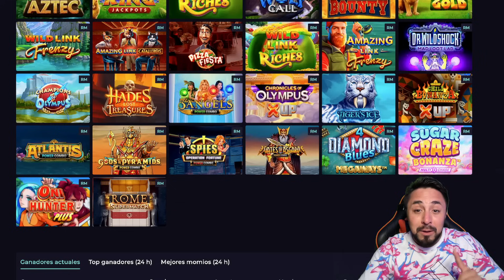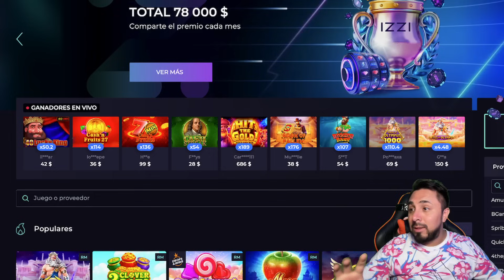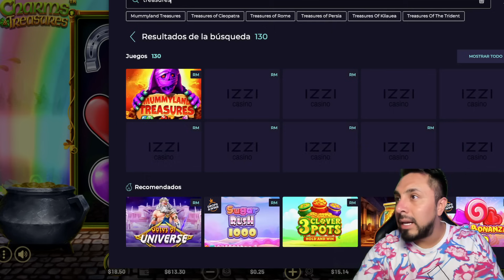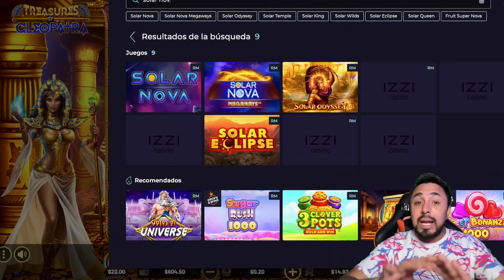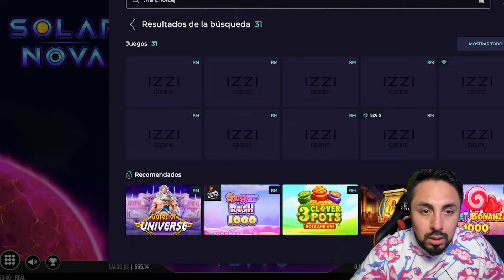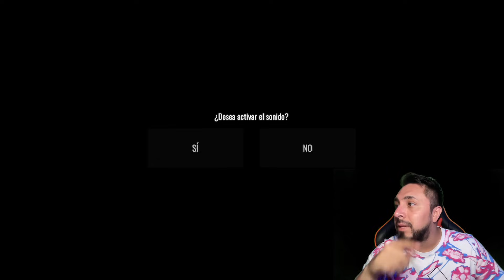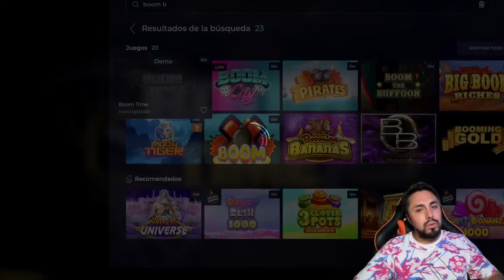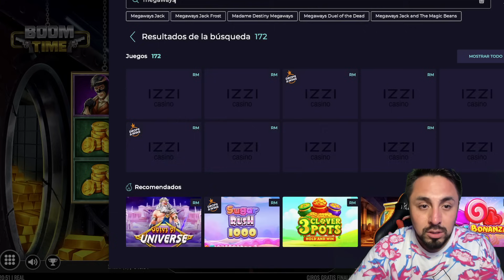¡Muchos bonos viciosos! Compramos muchos bonos nunca vistos | ZexterPKM